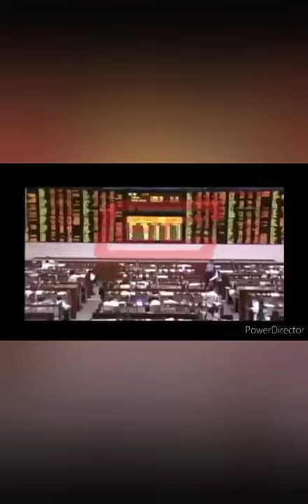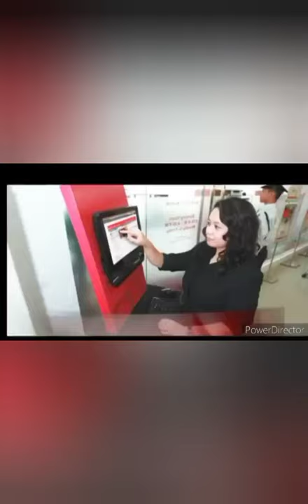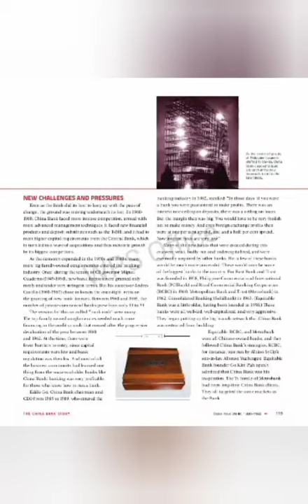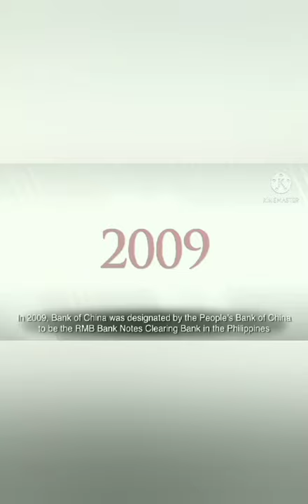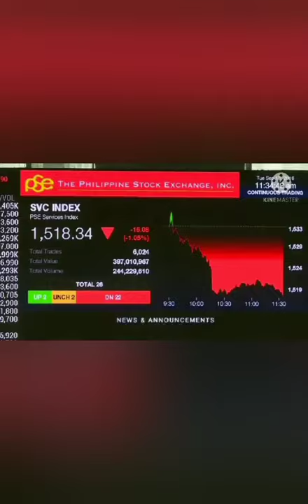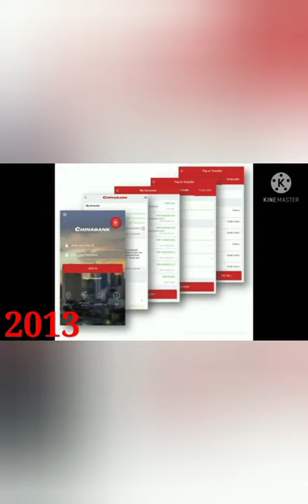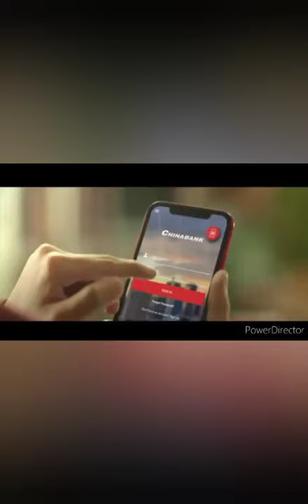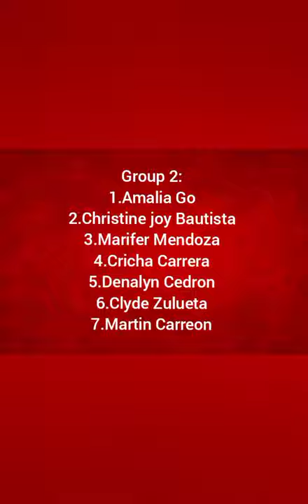China Bank Corporation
story of china bank from 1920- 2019